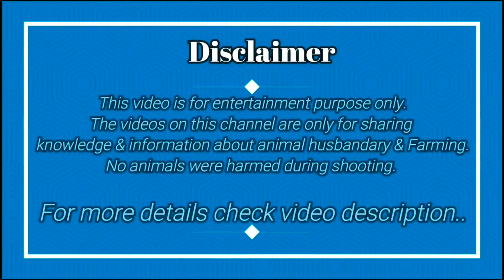My Qurbani Goat SADDAM and KSA Connect Qurbani Goats